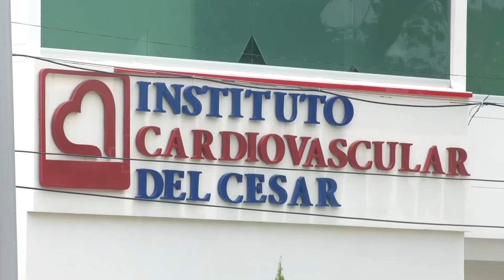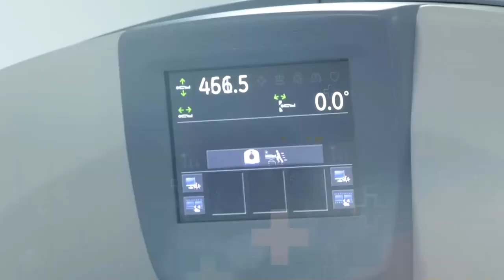RECLUSOS SE AMOTINAN EN PROTESTA POR HACINAMIENTO EN ESTACIÓN DE POLICÍA EN AGUACHICA